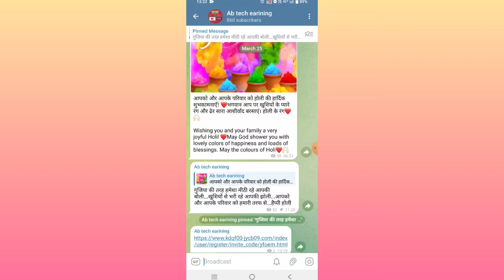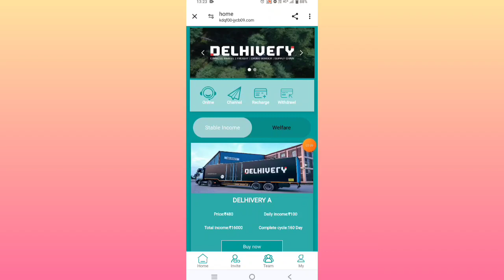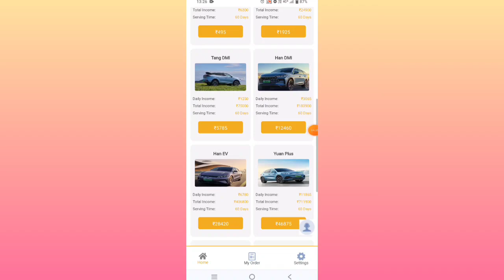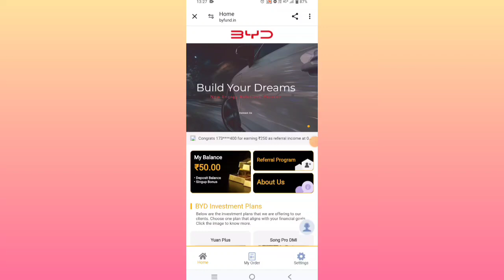Delhivery earning app || Delhivery app withdrawal problem || Delhivery app Keya bhag gaya hai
Note'-